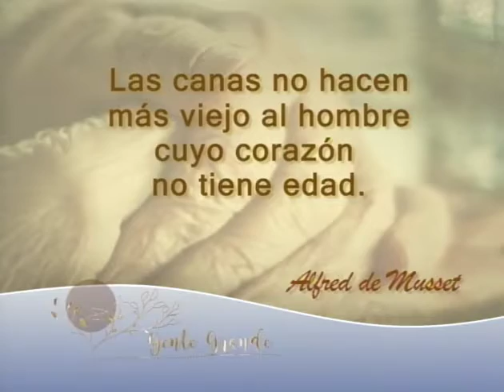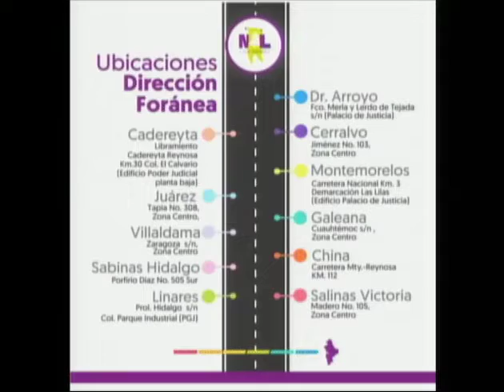Gente grande// Juicio oral de convivencia para adultos mayores// 8 Nov 19